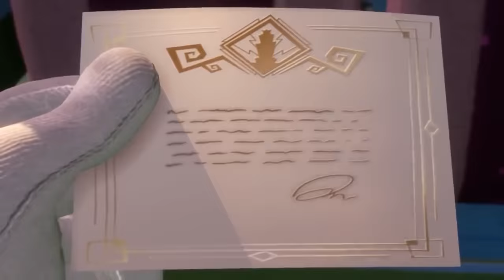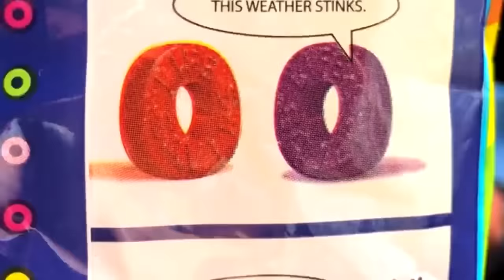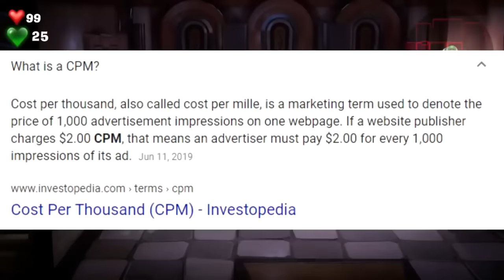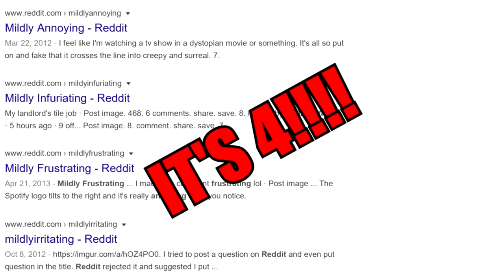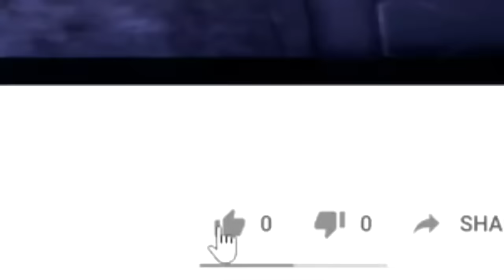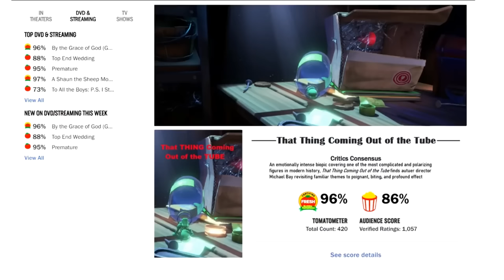LUIGI'S MANSION 3 (Complete Series)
Oney Plays Luigi's Mansion 3 for Nintendo Switch. This video of Luigi's Mansion 3 Gameplay / Walkthrough was recorded in 1080p as a "Let's Play" or LP by OneyPlays